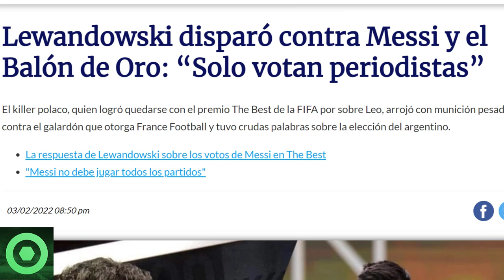⚠️¡B00M!⚠️ LEWANDOWSKI ARREMETE contra el BALÓN de ORO y MESSI 🔴 MENSAJE de KEMPES sobre LEO MESSI 🟥